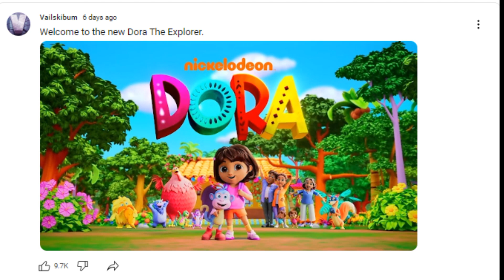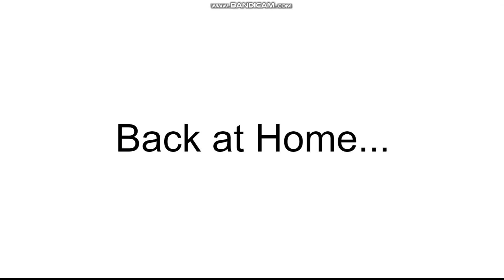Dora Forces Nickelodeon To Reboot Her Show/GROUNDED BIG TIME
Sorry that I haven't posted in a while, I was busy with school, and at least I will be on fall break within a week, so that is a compliment. Anyway, I decided to come back with a Dora video, and she forced Nickelodeon to reboot her show. This did not happen, but I decided to do this video just for fun, so enjoy.